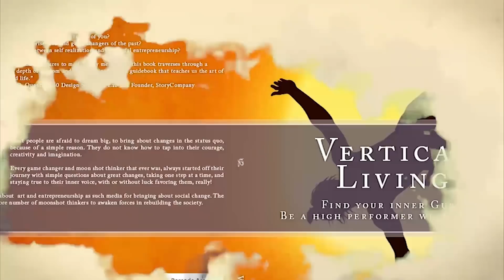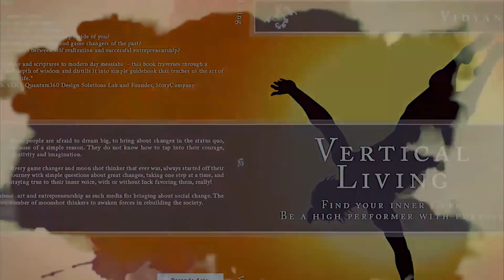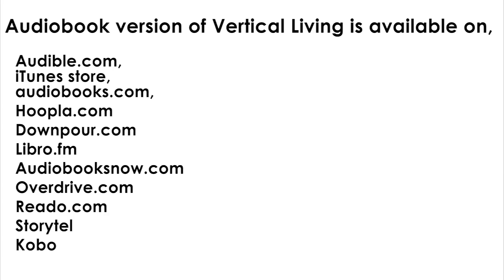YOGA in ACTIVE LIFE - Vidyangi Vertical Living Tips Episode 9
YOGA in ACTIVE LIFE: How can Yoga be accommodated amidst active lifestyle for busy professionals in high-stress jobs? CHECK OUT the video below. Also, practicing yoga reduces blood pressure and anxiety during pregnancy. It is highly effective in regulating cardiac health. There is a connection between yoga and changes in brain wave activity. Yoga helps improve energy and presence by improving core stability and balance and helps gain relief from conditions like PTSD and post-partum depression.